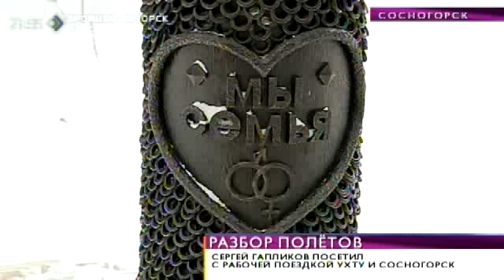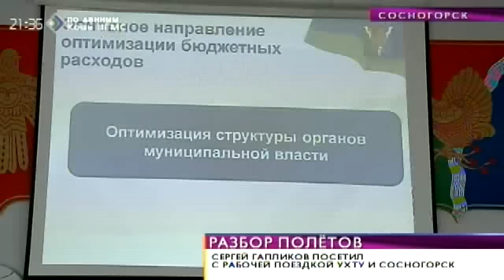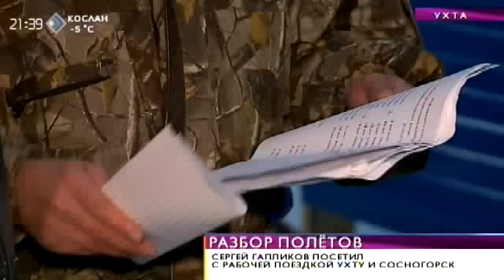Сергей Гапликов посетил с рабочей поездкой Ухту и Сосногорск. 19 октября 2015